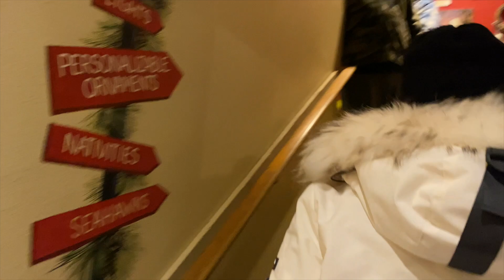Vlog一起去德国小镇感受浓浓圣诞气氛、采购圣诞礼物|装饰家居用品➕可爱羊驼喂食日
🌼Bilibili🌈微博🍑小红书🥛YouTube：HiAdaa
🍓INS:HiAdaaa

🍓声明:
本视频非赞助，SLO格式的链接均为返利链接。
价格不会因为微薄返利而变更